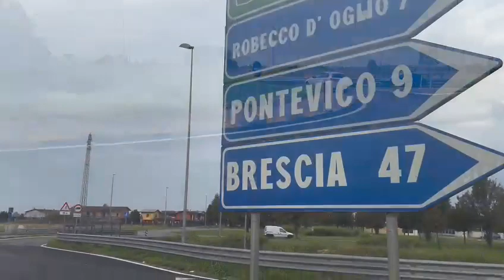Via Brescia a Pozzaglio, la rotonda dell'investimento pedone